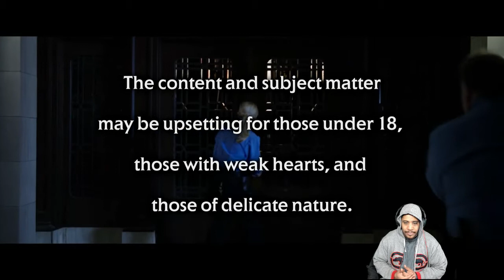PUPPET MASTER LITTLEST REICH TRAILER REVIEW